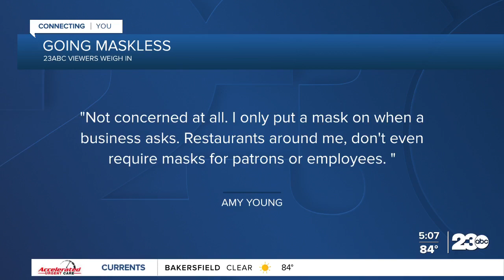23ABC Interview: Dr. Dwight Norman, Dealing with mask anxiety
Joining us tonight to take a deeper dive into what you might be feeling as we move back toward normalcy is Dr. Dwight Norman Jr., a clinical psychologist right here in Bakersfield.